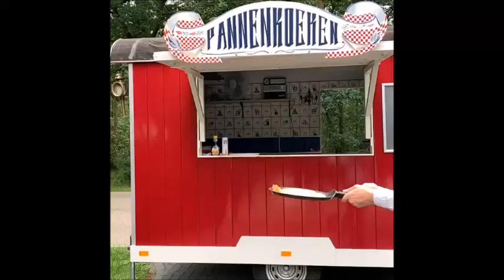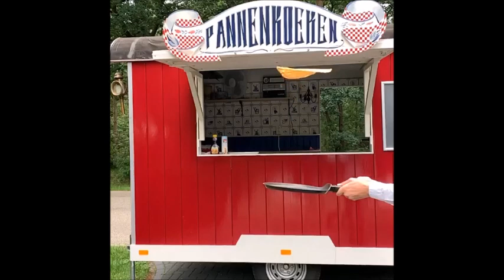Suiker en Stroop